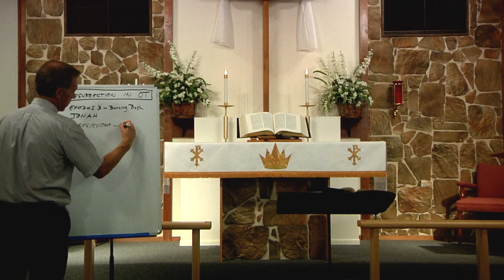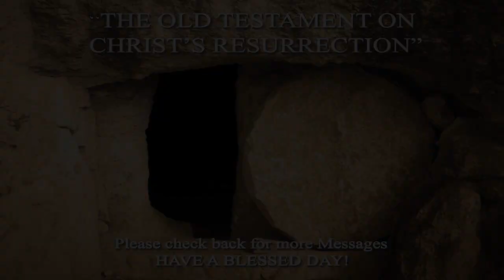The Old Testament On Christ's Resurrection - Part 1 - April 03, 2024